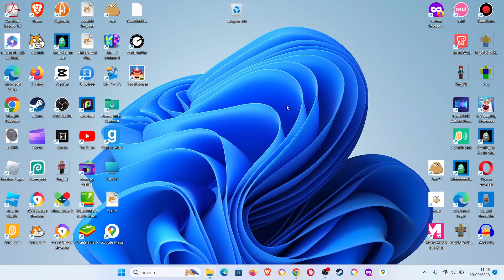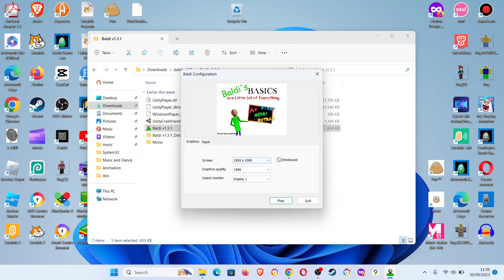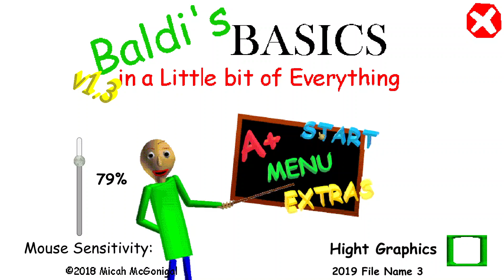Test dithered is cool